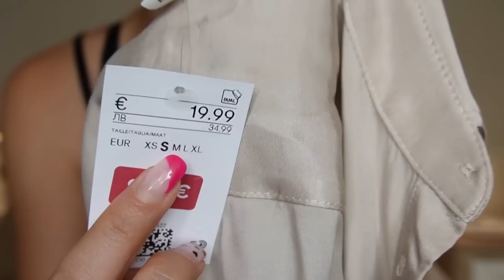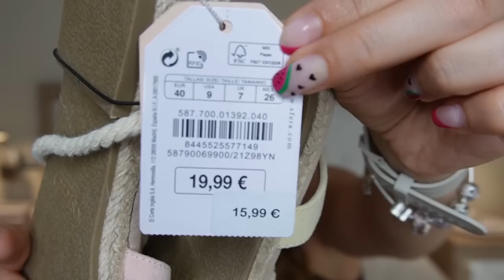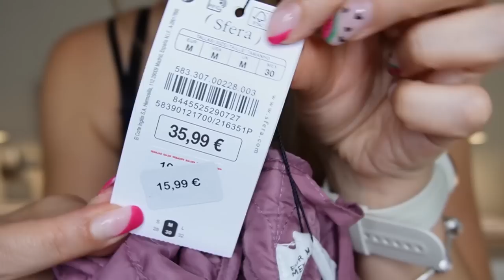CHOLLOS de 🔴2º REBAJAS 🔴 Yepoda //HELENAGARCIA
Chollazos de 🔴2º REBAJAS 🔴  //HELENAGARCIA

CÓDIGO: HELENA
35% en toda la web!